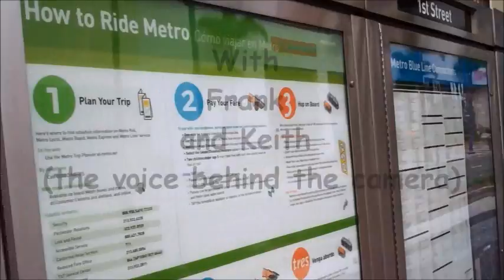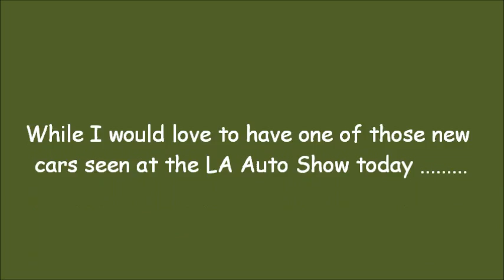2012 MODELS - A TRIP TO THE LA AUTO SHOW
Join Frank and Keith as they take a 50 minute train ride from Long Beach, California  to the Los Angeles Convention Center to attend the LA  Auto  Show on Thanksgiving day, 11/24/11.  Keith decides to take his Flip camera along to video some of the trip up and of many of the new model cars, sport utility and luxury autos on display at the show. Prices for some of the models are captioned too!